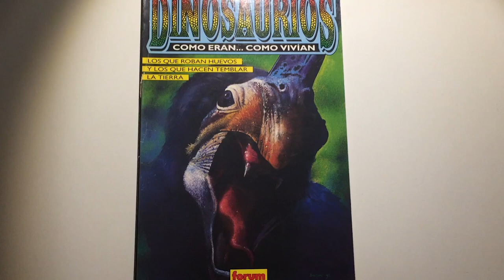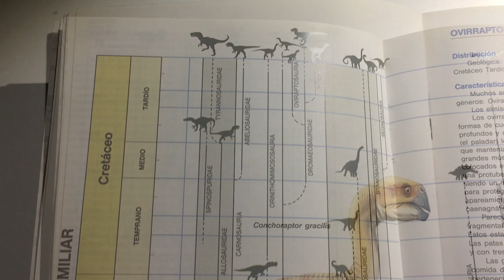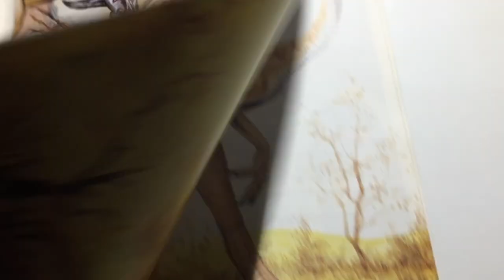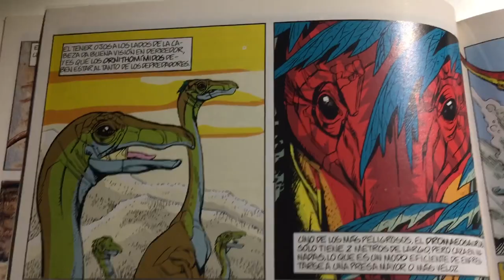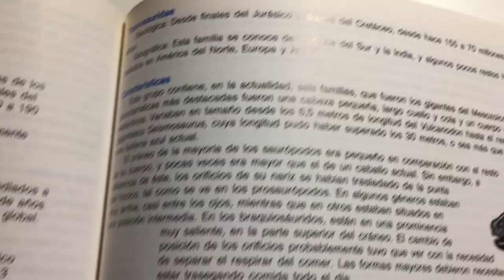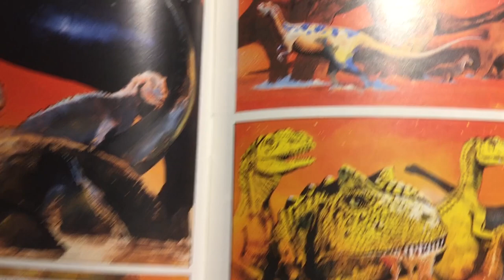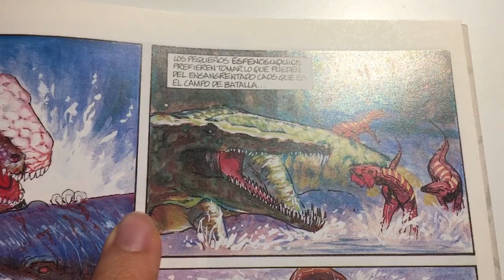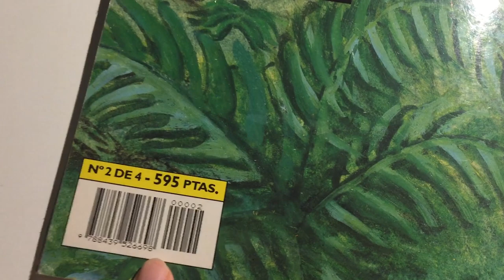REVIEW COMICS DINOSAURIOS COMO ERAN...COMO VIVÍAN...CON NARRACIÓN COMIC 2! // EDITORIAL FORUM 1992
Buenas Familia Jurásica hoy os traigo la Review con narración de los comics de 1992 de Dinosaurios Como Eran...Como Vivían... de la editorial Forum Parte 2 si os gustan este tipo de videos hacedmelo saber en los comentarios, se vienen los demás videos proximamente sígueme para estar al día en cuanto a figuras de dinosaurios.